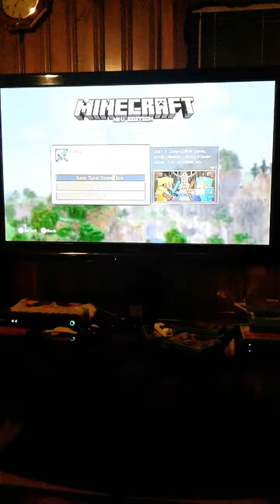Playing minecraft battle mini game